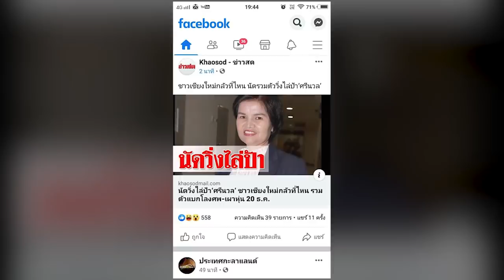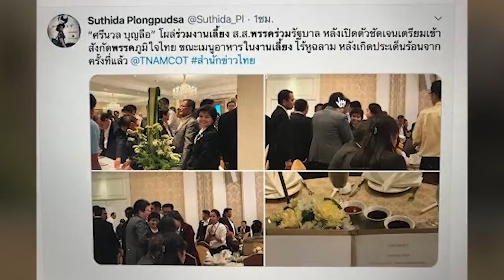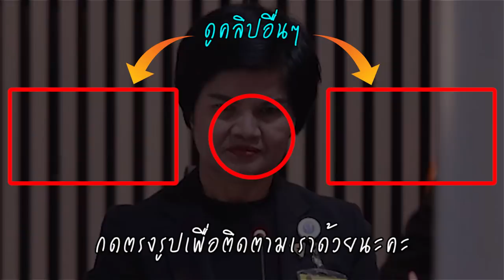ศรีนวล อ่วมซ้ำ! โดนไล่ที่ หลังเป็นงูเห่า ห้ามใช้ตึกเด็ดขาด ยกเลิกสัญญาเช่าทันที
จากกรณีเมื่อวานนี้ (19 ธ.ค.) เวลา 19.00 น. น.ส.ศรีนวล บุญลือ ส.ส.เชียงใหม่ ที่ถูกขับออกจากพรรคอนาคตใหม่ เดินทางมาถึงสถานที่จัดเลี้ยง ส.ส.พรรคร่วมรัฐบาล โดยมีสีหน้ายิ้มแย้ม และเดินไปรวมตัวกับส.ส.พรรคภูมิใจไทย ที่ห้องรับรอง ก่อนเดินไปที่อาคารจัดเลี้ยง เพื่อ พบปะส.ส. พรรคร่วมรัฐบาลอื่นๆ ผู้สื่อข่าวรายงานว่า เมื่อช่วงบ่ายที่รัฐสภา เกียกกาย น.ส.ศรีนวล บอกกับผู้สื่อข่าวว่าจะไม่เดินทางมาร่วมงานเลี้ยงในช่วงค่ำ